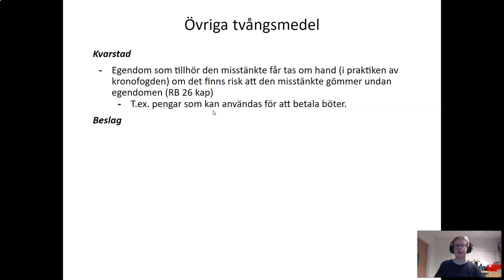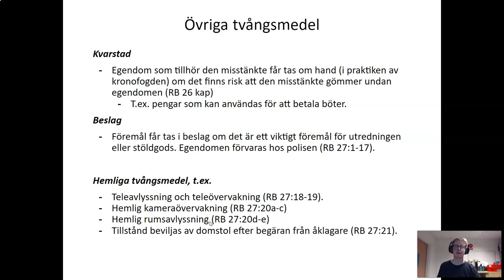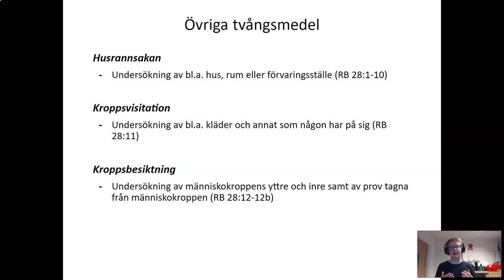Brottmål - Del 5 - Övriga tvångsmedel